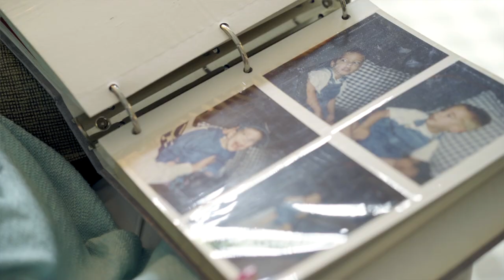2019 ARRM Cares Winner - Sharon Johnston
How do you make the most of the time you have supporting someone, when you only have a couple of days  at a time? Sharon Johnston, one of the 2019 ARRM Cares Winners, shows how, as she supports community integration in a unique way. Sharon showcases the power high quality respite care options can have on an individual, their family, and the overall home and community-based support system.

Watch her story and what she learned from being a parent to a child with disabilities, and help spread awareness about respite care and the powerful role of DSPs in supporting families and communities by sharing below.

Each year ARRM honors the best DSPs in Minnesota, providing direct care to people with disabilities living and working in their communities. These caregivers show outstanding compassion, person-centeredness, and professionalism.